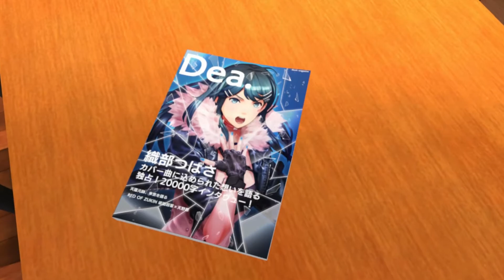Tokyo Mirage Sessions FE Encore - Episode 18: Rolling Star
Getting a little extra